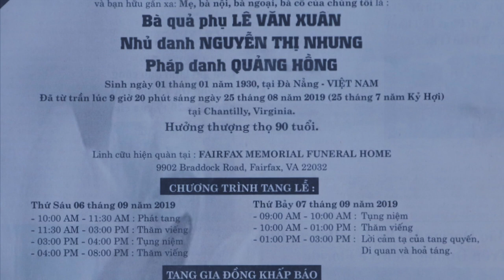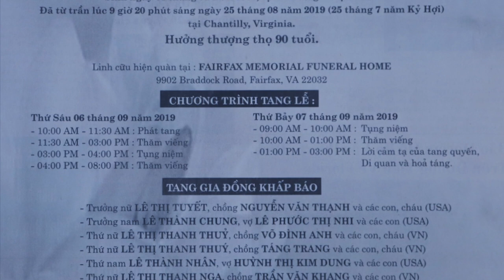VATV | Gây Quỹ Trùng Tu Tượng Đài Quan Âm Nam Hải Tại Chùa Hoa Nghiêm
VATV | Chào Washington D.C. Với Thanh Trúc: Gây Quỹ Trùng TuTượng  Đài Quan Âm Nam Hải Tại Chùa Hoa Nghiêm
5/09/2019
Nguyên Nghĩa Trần Phan Nhơn